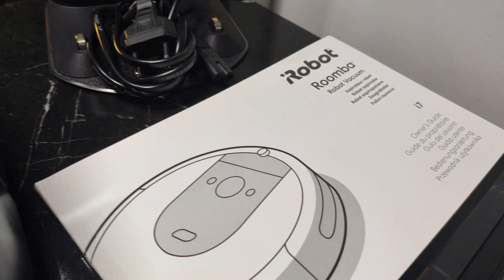iRobot Roomba i7 Robot Süpürge Kutu İçeriği - KISA ve ÖZ